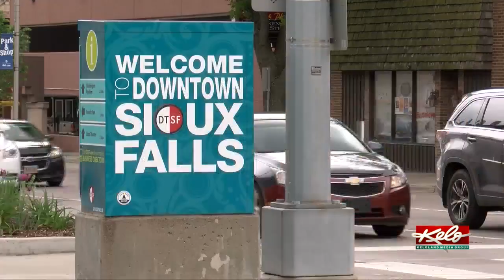Mayor TenHaken delivers State of the City Address virtually; says Sioux Falls will emerge from COVID